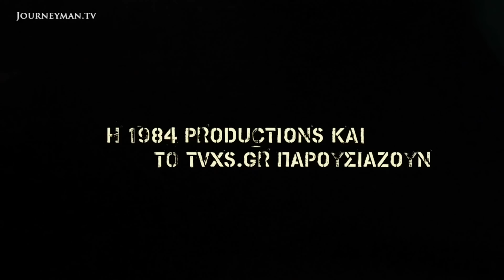Nazi Sunset Golden Dawn - Trailer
Nazi Sunset Golden Dawn: Why would you vote for the political descendants of murderers?

Across Greece, villages that were once destroyed by the Nazis and their Greek collaborators are now voting to give Neo-Nazis power. Tracing the direct line between Nazism and Golden Dawn, this film provides a unique insight into the party. It is a terrifying look at Greek Nazi history in all its horror and why political memory is so important. How can the Greeks have forgotten their past so quickly?

1984 productions - ref 5905